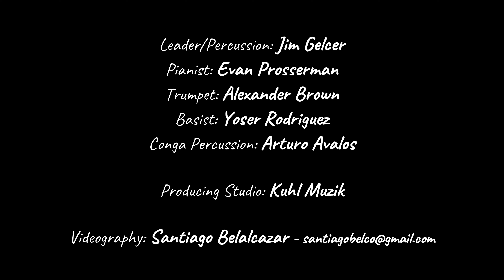MANDINGA - Rubén González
MANDINGA -Rubén González - Cuban Jazz
- Leader/Percussion: Jim Gelcer
- Pianist: Evan Prosserman
- Trumpet: Alexander Brown
- Bassist: Yoser Rodriguez
- Conga Percussion: Arturo Avalos

*Producing Studio: Kuhl Muzik
*Videography: Santiago Belalcazar